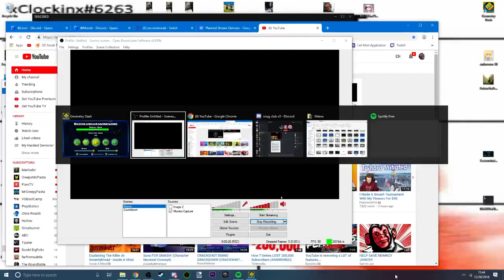My Part In Haywyre (CANCELLED)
one of my worst imo. pretty rushed and i got a lot of work to do so like yea finals adios!